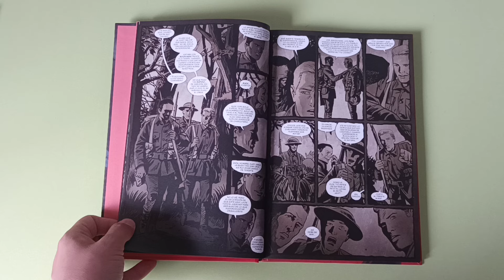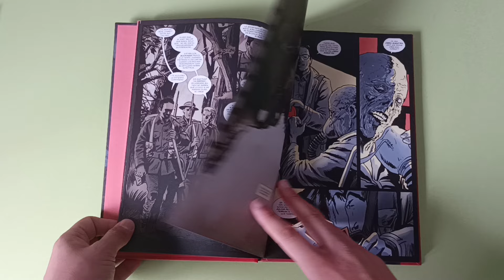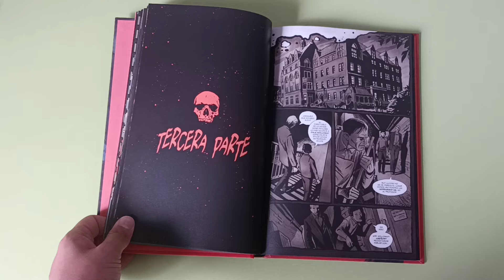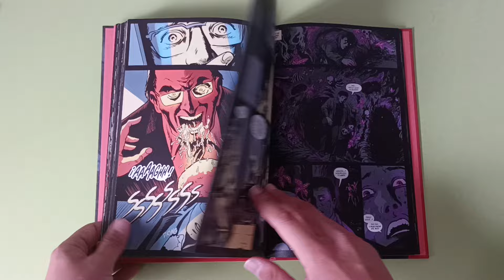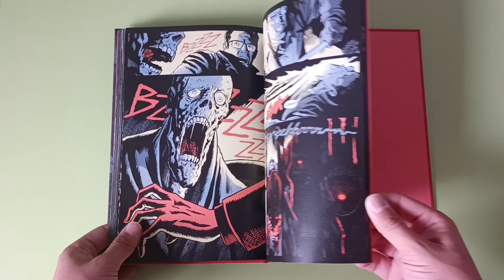La Noche del Gul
Comprar